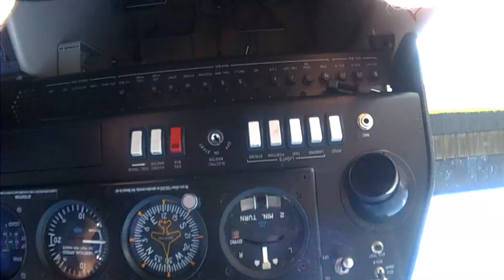Flying a DA40 around EBSH part 2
Wednesday 18th June

Circuits and force landings. the DA40 glides very well and doesn't drag as much as the aircraft I normally fly.